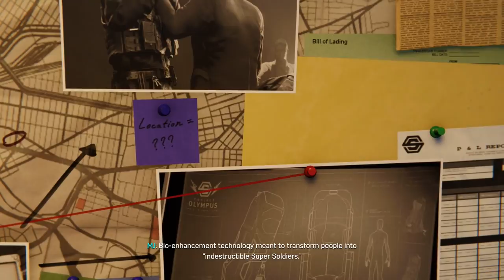Let's Play Spiderman: Silver Lining Part 1 - Raimi Suit [City That Never Sleeps DLC 3 Gameplay]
Let's play Marvel's Spider-Man on PS4! In part 1 of this blind gameplay/playthrough of the City Never Sleeps: Silver Lining DLC, Silver Sable returns to town.
► Spiderman Playlist | If you enjoyed the video, consider leaving a like and/or comment as support!

► Marvel's Spider-Man

► Marvel's Spider-Man City That Never Sleeps DLC: Silver Lining Synopsis

Silver Sable is back in the action-packed conclusion to Marvel’s Spider-Man: The City That Never Sleeps. The deadly mercenary is back to reclaim her stolen Sable International tech and gear from the city’s thugs. But with Police Department Captain Yuri Watanabe on administrative leave after her controversial efforts against crime boss Hammerhead, and bigger threats on the horizon, Spider-Man must rely on unlikely allies to keep the city safe from impending calamity.

► Marvel's Spider-Man City That Never Sleeps DLC: Silver Lining Key Gameplay Features

New Crimes and Challenges
Wrap up the post-launch downloadable content with exciting missions featuring Silver Sable and her hover-jet, and confront Screwball in a new series of challenges from the prankster Super Villain. Protect citizens from a unique enemy type and thwart new and upgraded crime types.

Fresh Suits and Collectibles
Get three more suits for Spidey’s collection, including Peter Parker’s suit from the Columbia Pictures and Sony Pictures Animation film Spider-Man: Into the Spider-Verse. Collect even more trophies from new tasks that’ll test Spider-Man’s Super Hero skills.

New Episodes of Just the Facts
Listen in on J. Jonah Jameson’s fiery reactions to the events of Silver Lining in brand-new episodes of Just the Facts and read new in-game headlines and social posts from the Daily Bugle and citizens responding to the events in the DLC.